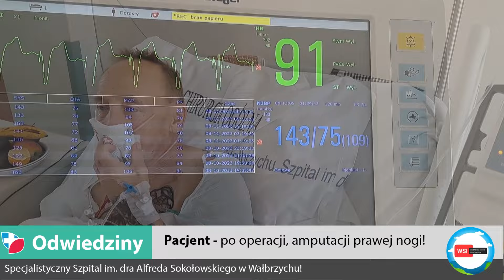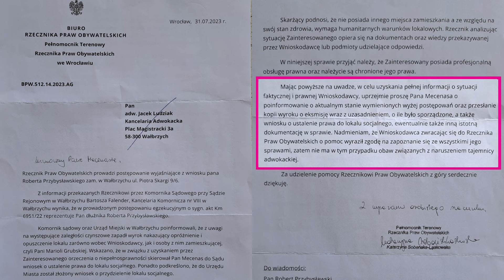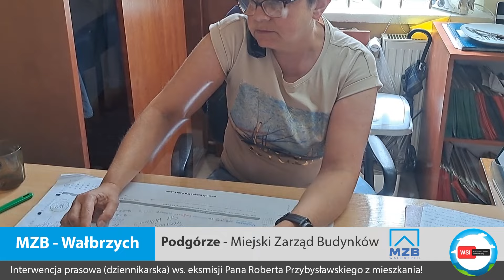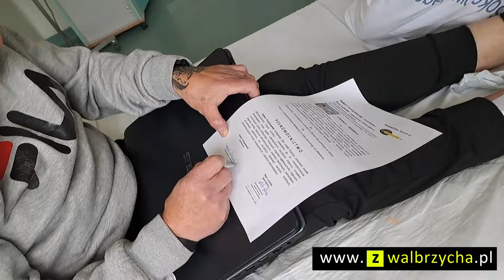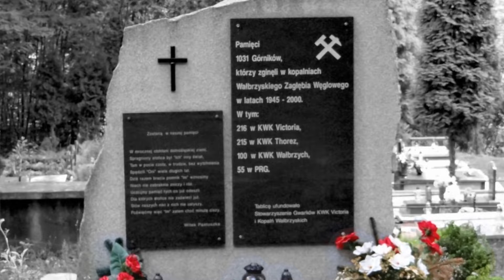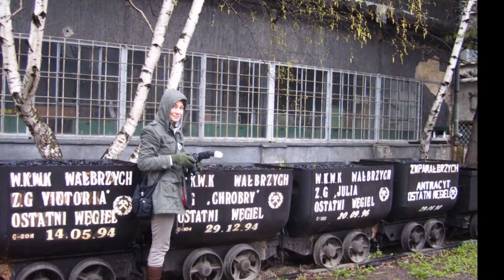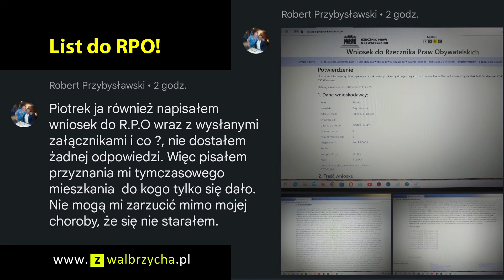Upadły adwokat cz. 9 - Robert Przybysławski nie żyje! Kto odpowie za tę śmierć?!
Kancelaria Adwokacka - Jacek Ludziak
Plac Magistracki 3a, 58-309 Wałbrzych

Informujemy opinię publiczną, że:
Jacek Ludziak obwiniony przez Sąd Dyscyplinarny Izby Adwokackiej w Wałbrzychu o naruszenie zasad etyki adwokackiej i godności zawodu adwokata w zw. z art. 80 ustawy - Prawo o adwokaturze!!!

Przeciwko Jackowi Ludziakowi, jego sekretarce Dorocie Cinciała i innym osobom działającym z w/w wspólnie i w porozumieniu, zostaje złożone przez wiele osób zawiadomienie do prokuratury o popełnieniu przestępstwa doprowadzenia do śmierci klienta kancelarii Roberta Przybysławskiego, znęcania się nad pokrzywdzonym psychicznie, zmuszania do określonego zachowania przez urzędników z Wałbrzycha i funkcjonariuszy policji, którzy nachodzili chorego Pana Roberta w mieszkaniu, zastraszali i grozili mu, że wsadzą go do więzienia!

Jacek Ludziak celowo doprowadził do uprawomocnienia się wyroku w sądzie, by doszło do eksmisji z mieszkania niewygodnego klienta. Poprzez regularne nieodbieranie korespondencji dotyczącej jego klientów, przysyłanej na adres kancelarii, Ludziak nie podejmował tej korespondencji, co doprowadziło do problemów wielu poszkodowanych klientów.

Fakty te, potwierdza wiele osób, a także komornik Bartosz Falender w wywiadzie, który przeprowadzał eksmisję nieżyjącego już Pana Roberta Przybysławskiego.

Szczegóły w reportaży.

WSI - Wałbrzyski Serwis Informacyjny